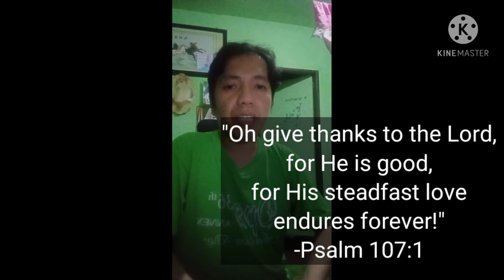Thanking God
CampusLibrarian Devotional Inspirational Message of Luis Asuncion. How do you thank God?
Are you thanking God because you receive something?
Are you thanking God because you achieve something?